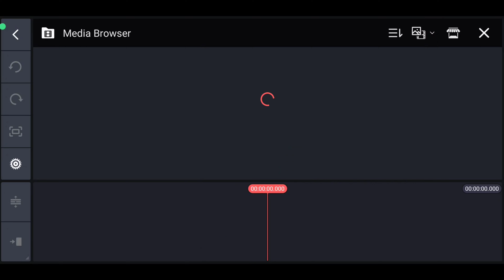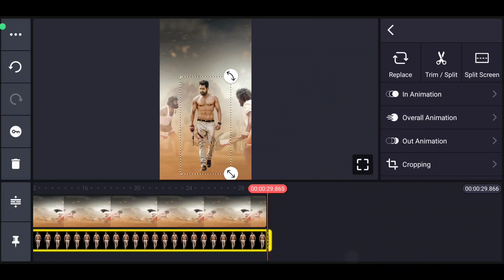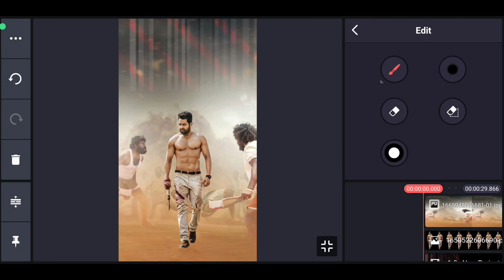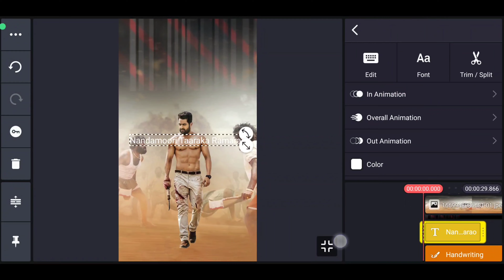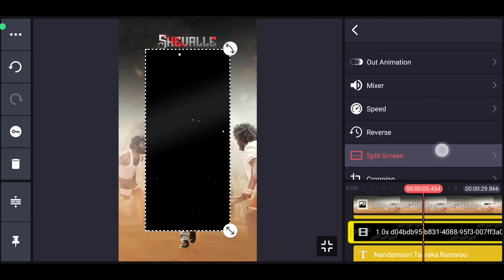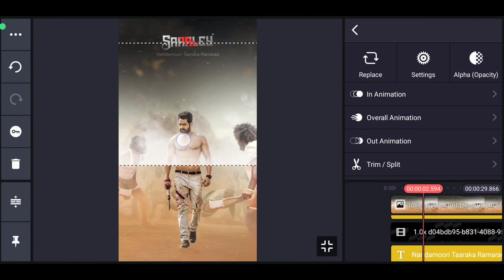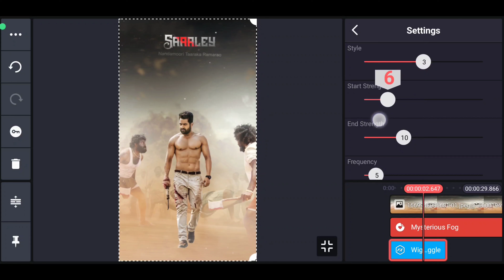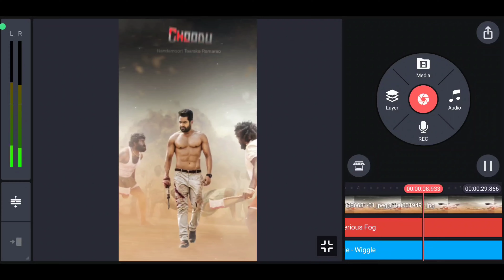Full screen boys attitude lyrical video editing in kinemaster